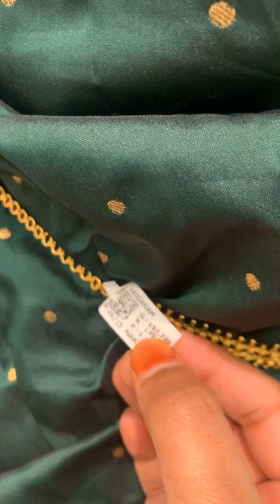Gold harams with weight || Latest 22kt gold jewellery collection